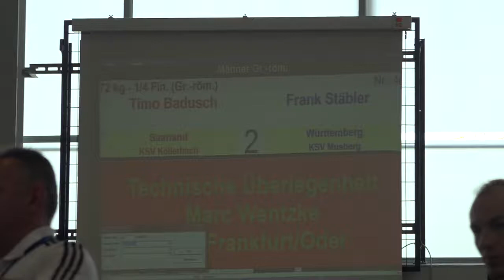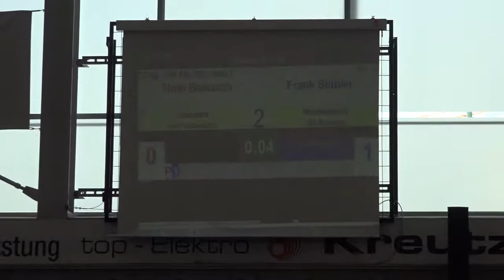72 gr Viertelfinale Frank Stäbler Timo Badusch